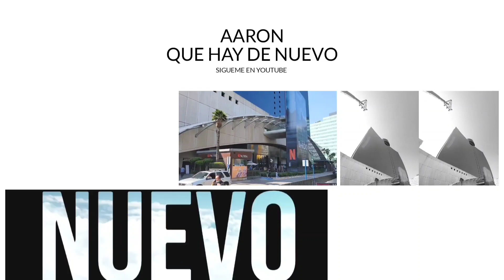HUAWEI FreeBuds SE 2 PREVENTA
Precio y fecha de lanzamiento

FreeBuds SE 2
Precio de venta $1,399 MXN
Incluye una caja de regalo

FreeBuds SE 2 Paquete Premium
Precio de venta $2,799 MXN
Incluye de regalo un HUAWEI Mesh 3 Paquete de 2 con valor de $3,999 MXN y una caja de regalo

La preventa inicia el 28 de agosto al 3 de septiembre, reserva con $99 MXN y llévate de regalo una HUAWEI Band 8 con valor de $1,399 MXN

AARONQHDN

AARONTRAILERS